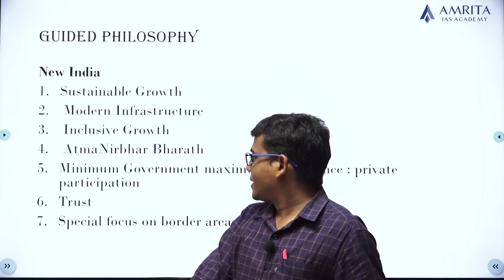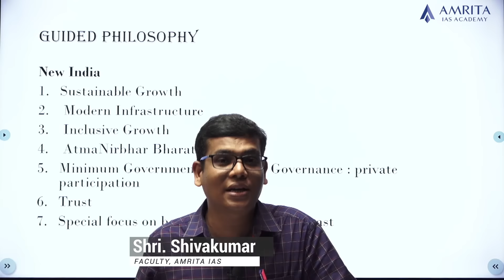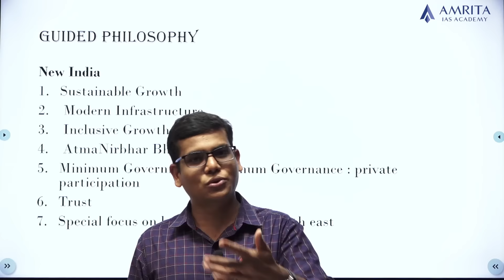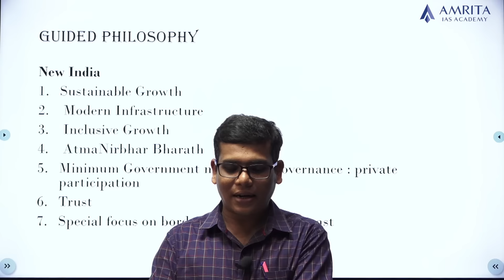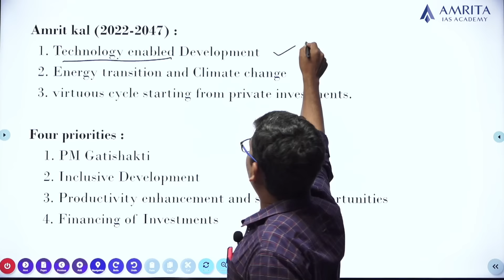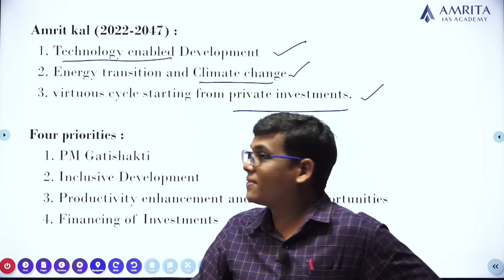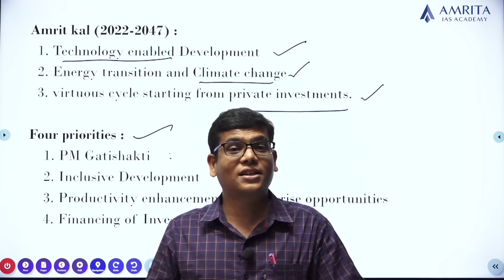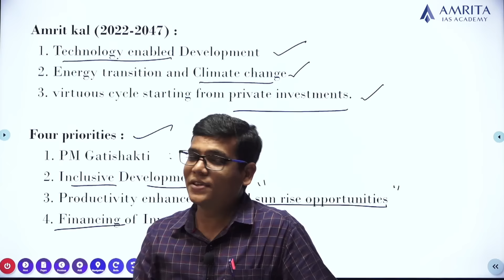Part-1 | Budget 2022 - 23 | Guided Philosophy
Happy Learning!